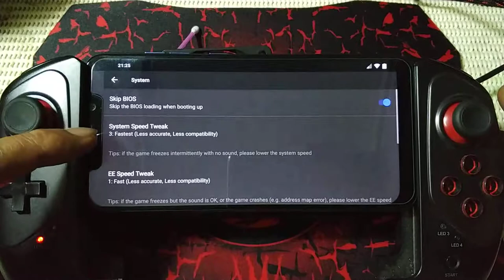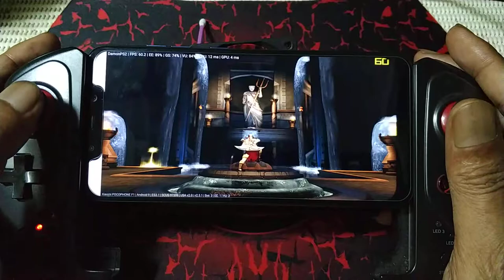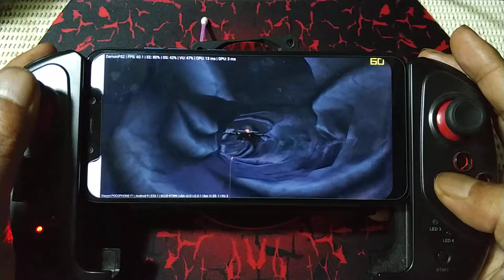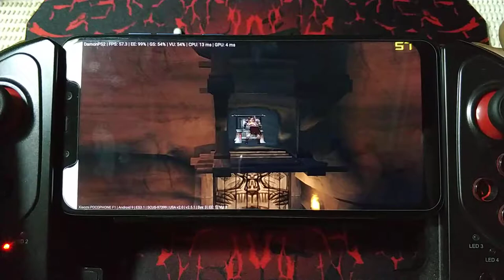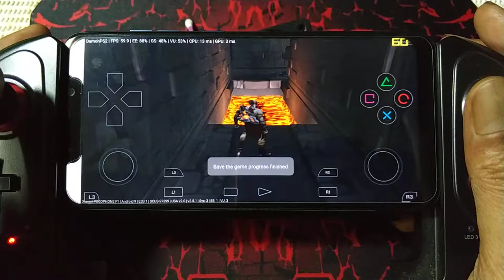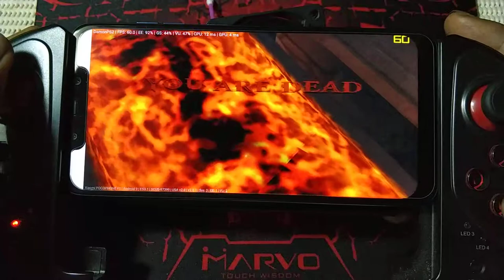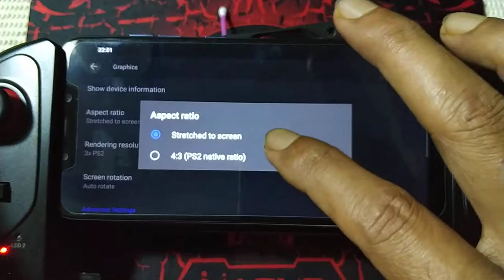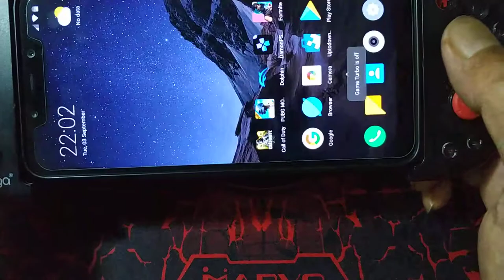Demon PS2 Pro V 2.5.1 | God Of War | Pocophone F1 part 5